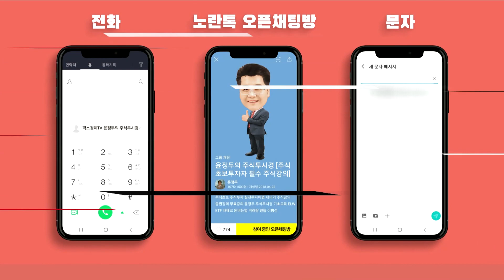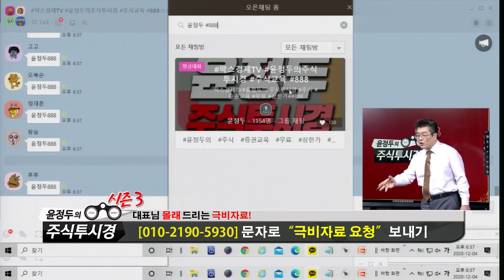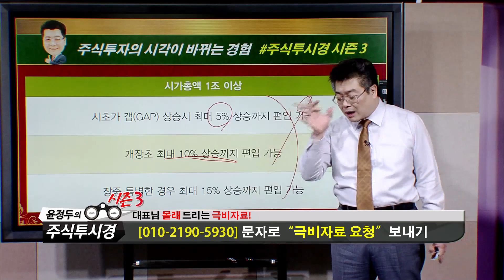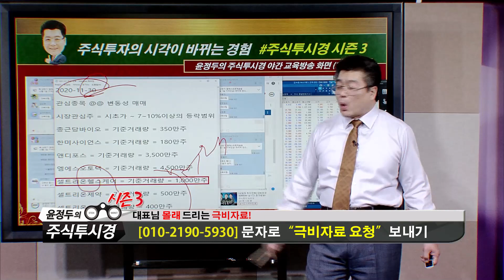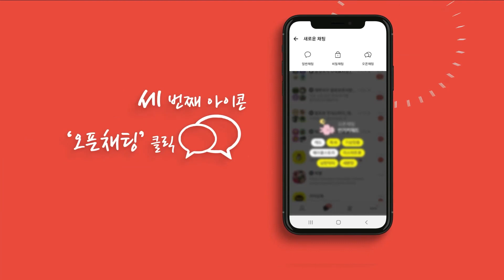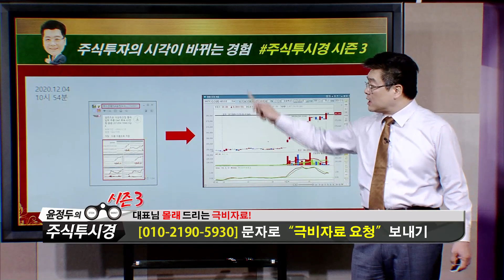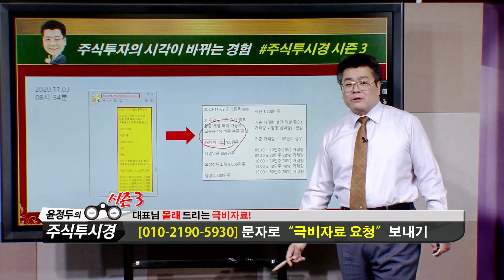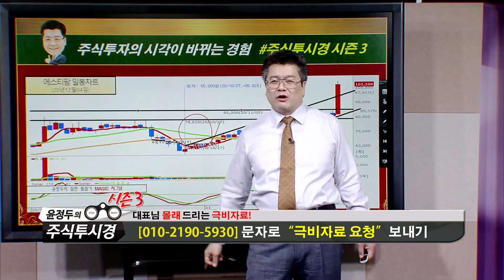윤정두의 「주식투시경 시즌3」 25-2 [셀트리온헬스케어·셀트리온·삼성전자]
삼성전자 & SK하이닉스 & 셀트리온
VVIP 12월 7일 예약대기제 전환

★총 150명이후 예약 대기전환
★현재 140명 결제완료

★4분기 신규 결제 40명 완료
★06일까지 추가 10명 선착순 마감

■ 특전사항

★ 시장주도주 엄선 포트폴리오 구성
★ 실적&수급&재료주 중기 공략
★ 테마주 공략을 통한 수익률 극대화

▼ 결제 안내 ▼

◆월봉 GAP목표 164,000원
◆14만원 이탈 = 50% 차익실현

★2020년 12월 04일 10:13

★2020년 12월 03일 10:25

★2020년 12월 02일 12:41

★2020년 11월 30일 09:37

★2020년 11월 26일 11:44

★2020년 11월 25일 12:07

★2020년 11월 25일 09:24

◆교육의 힘 SK하이닉스
◆월봉 GAP 135,000원 목표

★2020년 12월 04일 08:52

★2020년 12월 03일 16:47

★2020년 12월 02일 12:41

★2020년 11월 23일 15:24

★2020년 11월 23일 09:34

★2020년 11월 02일 10:33

★2020년 10월 20일 15:15

■ 특전사항

1 . GAP 교육 VOD 9시간
2 . 단기공략주 교육 VOD 9시간

▼ 결제 안내 ▼

2020년 팍스경제TV ‘윤정두의 주식투시경’
2019년 팍스경제TV ‘윤정두의 주식투시경’
2018년 아시아경제TV ‘윤정두의 주식투시경’
2017년 한국경제 와우TV 종목의 법칙
2016년 SBSCNBC 성공투자 오후증시
2016년 서울경제TV ‘윤정두의 주식투시경’

2007년 대우증권 실전투자대회 7,681% 1위
2009년 NH선물 해외파생상품 실전투자대회 1위
2006년 삼성증권 실전투자대회 1위
2006년 현대증권 ELW 실전투자대회 1위
2003년 제일투자증권 실전투자대회 1위
2002년 메리츠증권 실전투자대회 1위
2001년 겟모어증권 실전투자대회 2위

12월7일(전일) 증권사 애널리스트들이 발표한 투자의견을 분석해 봤다.전일 국내 증권사 애널리스트들이 발표한 투자의견은 총 30건을 기록했으며, 이중 목표주가 상향 의견은 총 10건을, 목표주가 하향 의견은 총 건을 기록했다. 이에 따라 전체 투자의견 중 목표주가 상향 의견은 33.33%를 차지한 반면, 목표주가 하향 의견은 없었다.보다 자세히 살펴보면, 전체 투자의견 중 가장 많이(%기준) 목표주가가 상향된 종목은 만도(으)로, 키움증권은 만도에 대해 목표주가를 50,000원에서 66,000원으로 약 32.00% 상향 조정했다.한편, 전일 기준 애널리스트 커버 종목 중에서 목표주가 괴리율이 가장 낮은 종목은 한진칼(으)로 나타났다. 한진칼은(는) 현재 4개의 증권사에서 목표주가를 추정 중에 있으며, 현재주가(전일종가기준) 68,200원 대비 목표주가 29,500원을 기록해 -56.74% 괴리율을 기록하고 있다. 그 뒤를 이어 콜마비앤에이치, 아시아나항공, 제주항공 등이 낮은 괴리율을 기록하고 있다. 반면, 가장 높은 괴리율을 기록하고 있는 종목은 코스맥스엔비티(으)로 목표주가 13,967원 대비 현재주가(전일종가기준) 7,580원을 기록해 84.26%의 괴리율을 기록하고 있다. 그 뒤를 이어 콜마비앤에이치, 현대리바트, 씨젠 등도 높은 괴리율을 기록하고 있다.